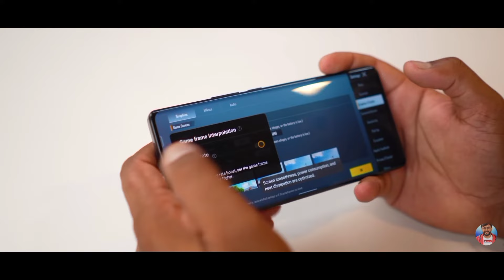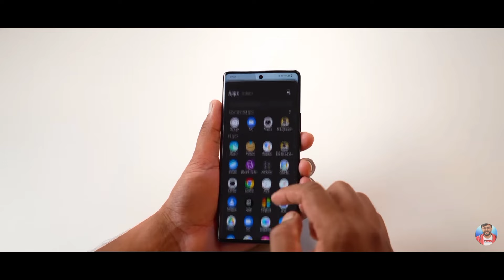Vivo X80 Pro Full REVIEW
In this video, i have told you the full specifications of Vivo's new Flagship Smartphone ie.Vivo X80 Pro

Special Thanks you @GyanTherapy for allowing me to use his clips for making This video. Thank You bhiya.